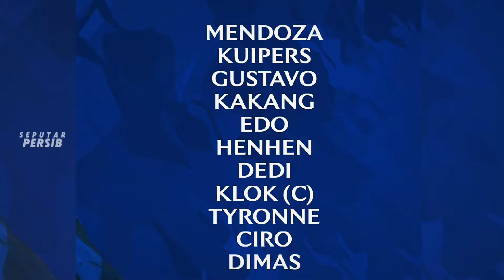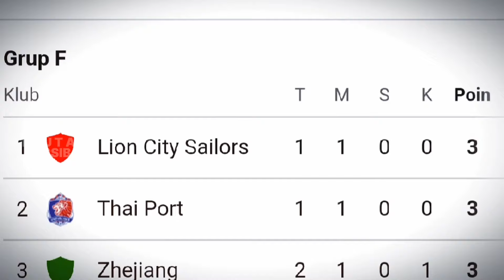🔴 HARUSNYA TAK TERJADI • Kartu MERAH Dimas RUGIKAN TIM, GAGAL LOLOS ⁉️ Tyronne GOL INDAH 🔥